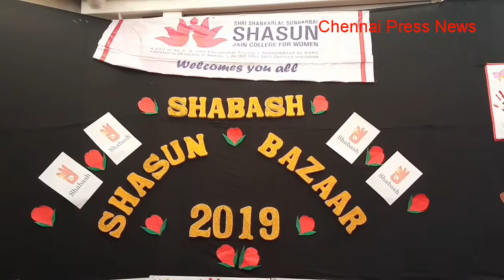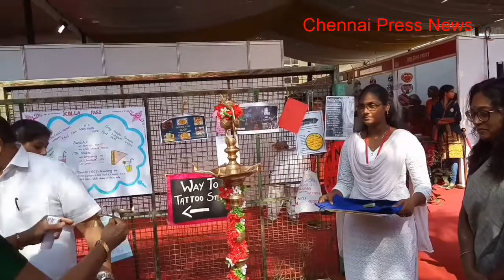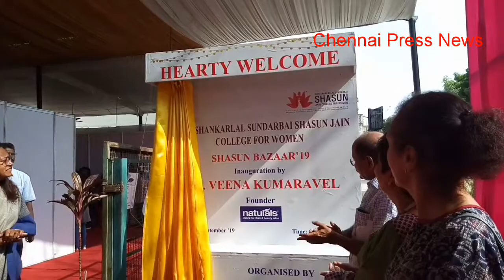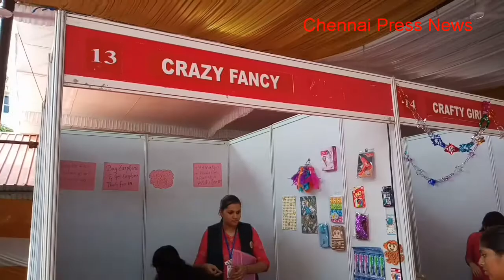Shri Shankarlal Sundarbai Shasun Jain College for Women - Chennai “SHASUN BAZAAR” (Entrepreneurship)